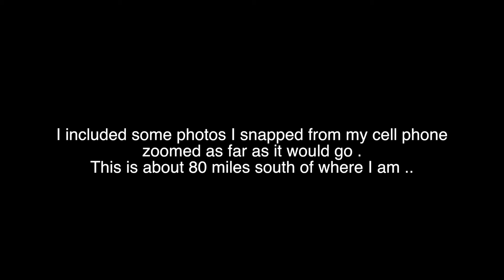NYC is right over there... A ride up Perkins. | Vlog#196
Was off this day, and out just venturing around.. A good time is never far away.

Cameras
Sony - fdrx3000 (used here)
Xioami Yi 4k
Xioami Yi
Lumix GH4